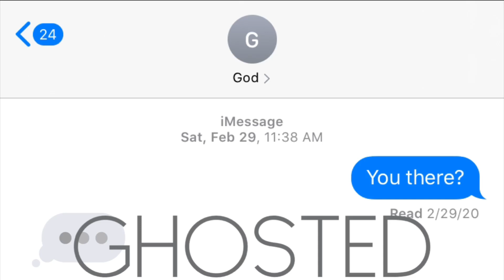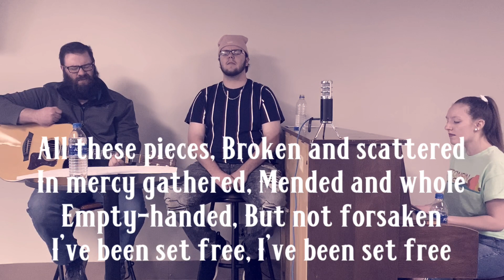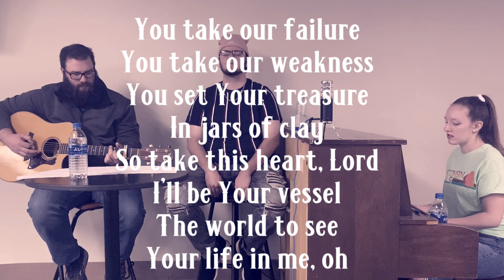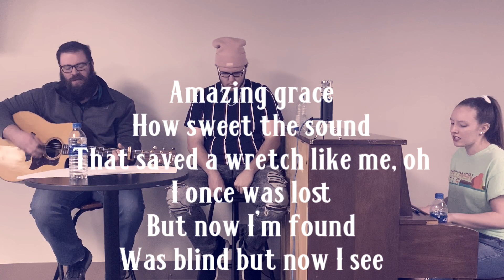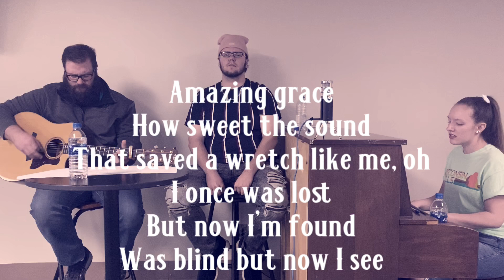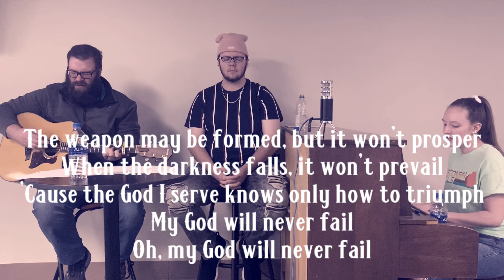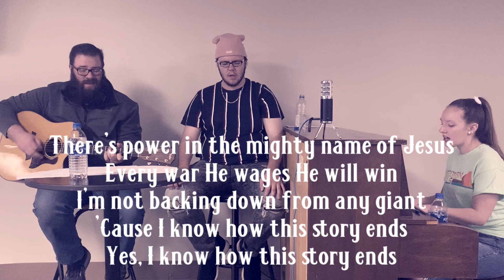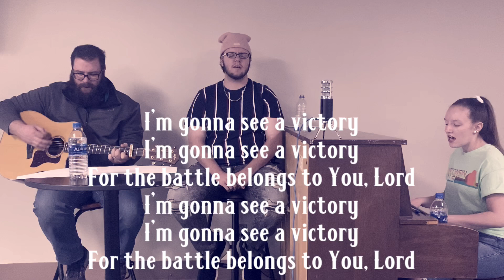Gifted | Ghosted Week 1 | DGT YTH | Momentum Student Ministries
Welcome to Momentum Student Ministries!
We're so excited your here! We upload our services every Wednesday night at 6:30.